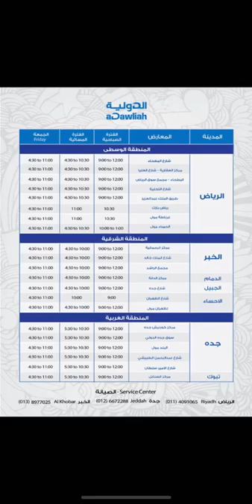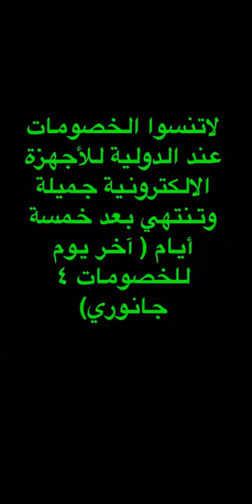December 30, 2019